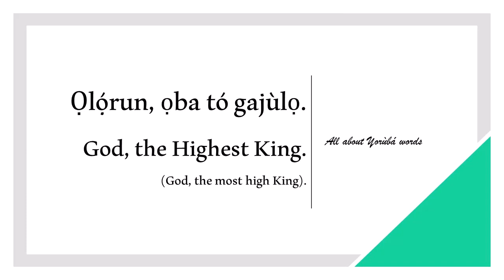How to say HIGHEST in YORUBA